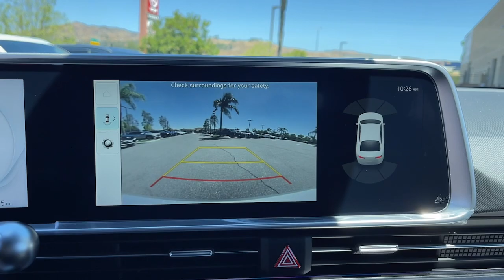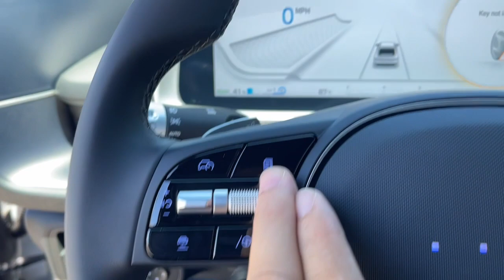2023 HYUNDAI Ioniq 6 Moreno Valley, Riverside, Beaumont, Banning, Perris CA 230555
New 2023 HYUNDAI Ioniq 6  available in 27500 Eucalyptus Avenue, Moreno Valley, California at Premier Hyundai of Moreno Valley. Servicing the Riverside, Beaumont, Banning, Perris, CA area.

Premier Hyundai of Moreno Valley
27500 Eucalyptus Ave